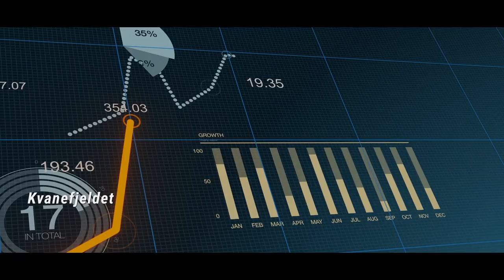Greenland Minerals - Kuannersuit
Suliffeqarfik pillugu paasissutissanik annertunerusunik piniaruit nittartagarput alakkaruk

---ooOOOoo